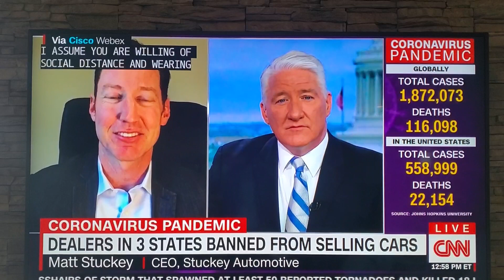Matt Stuckey on CNN